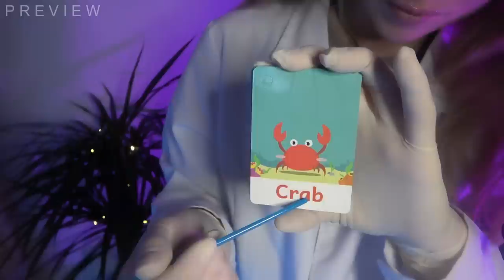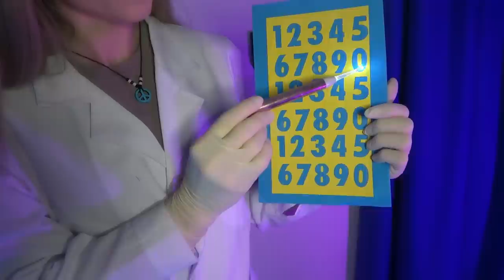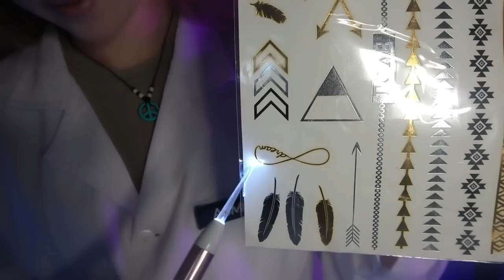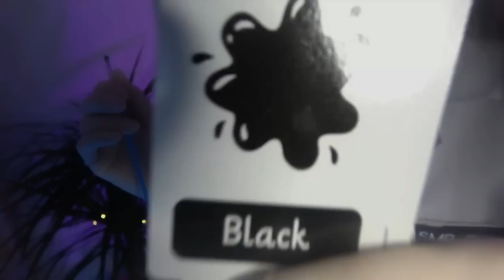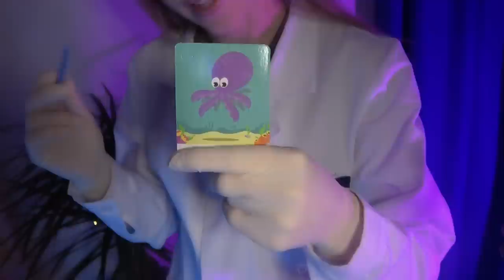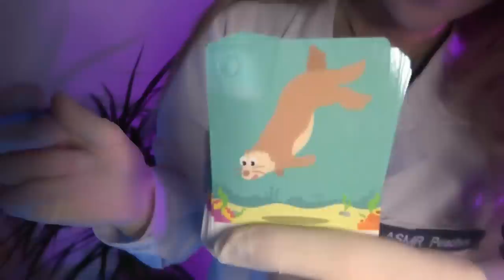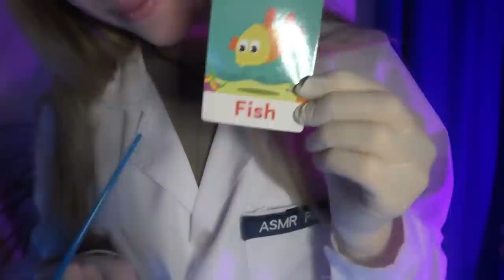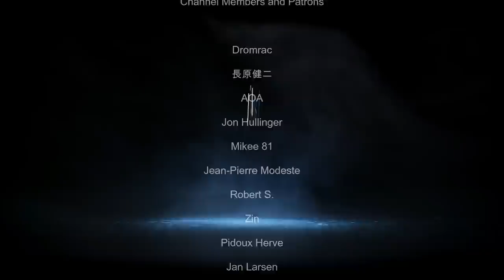ASMR Detailed Medical Full Body Exam (Cranial Nerve, Ear Cleaning, Eye Check Up, Dental)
This doctor roleplay with detailed medical full body exam includes Ear Exam & Ear Cleaning, Cranial nerve exam, eye exam, eye test, dental examination and care, soft spoken, oculist, physical tests, sensitivity test, sense tests, follow the light, glasses measuring, scalp check, light triggers, whispers, skin care and treatment, Stethoscope, Tuning Fork, Measure Blood pressure, breathe in and out, and other triggers from asmr peaches to get tingles and relax.

TIMESTAMPS:
00:00:00-00:05:05 Preview
00:05:06-00:14:23 Medical Tests: Temperature, Stethoscope, Measure Blood Pressure
00:14:24-00:39:40 Ear Exam, Ear Cleaning, Ear drops, Tuning Fork, Ear Spray
00:39:41-01:05:21 Eye exam, Light triggers, Eye tests, Follow the light
01:05:22-01:08:27 Scalp check
01:08:28-01:11:02 Skin exam, Face examination
01:11:03-01:17:48 Dental Exam & Care
01:17:49-01:19:40 Reflex test, Physical test
01:19:41-01:29:00 Sensitivity skin test, Sense tests, Skin Care
01:28:48-01:29:08 Outro

+++USE HEADPHONES FOR MORE AUDIO EXPERIENCE+++

You like this channel? If you like show some Love and support me:

Special Thanks to my Channel Members and Patrons:
Dromrac
Jon Hullinger
Pidoux Hervé
Jan Larsen
Zenjiro
PurpleX Phantom9
Jean-Pierre Modeste
Robert Hazen
Robert Schneider
Zin
おかたくや
Michael_C_K
Bryan Latham
AssasSin
Sebastian
Greg Loden
Jared Lucas
Andreas Graf
Florian
Verias
Beau
Joey W.
Joe R.
outcastzero
heavy cloud